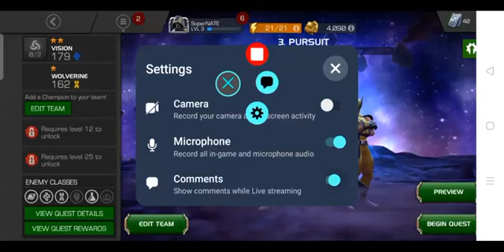[GAME PLAY] FREE iKARiS AND SERSi 😇 MARVEL CONTEST OF CHAMPiONS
FREE !!! Who doesn't like FREE CHAMPiONS for a NewPlayer who did NewInstalled right?
Watch these 3STAR New Characters whose joined MARVELContestOfChampions yesterday 😇
😇 Thank You MARVEL && KABAM 😇
I will be announcing soon the NEW mechanics on how to get FREE SKiN from US on MOBiLELEGENDSBangBang ARENAofVALOR AOV or on MARVELSuperWar here;
Facebook.com/SuperN8Gaming
(Like & Follow now)